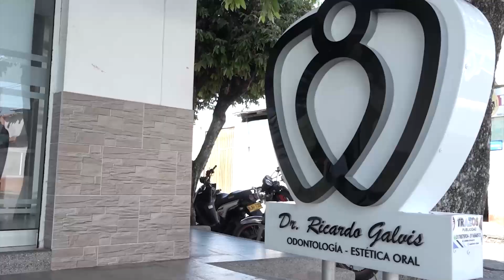BOCHORNOSO ACTO DE INTOLERANCIA EN REINADO DE GAMARRA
Bochornoso acto de intolerancia en reinado de gamarra, familiares quitaron corona de la que era la ganadora.